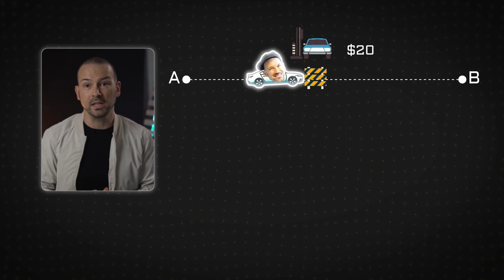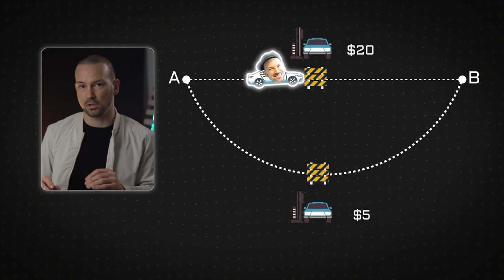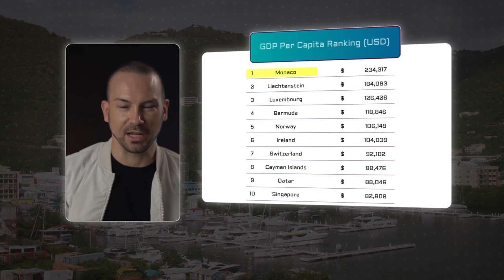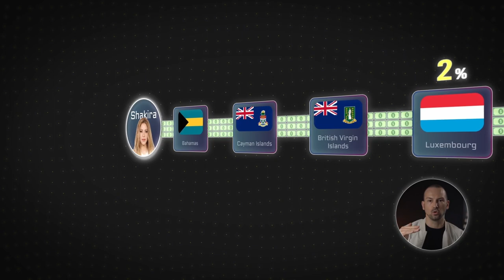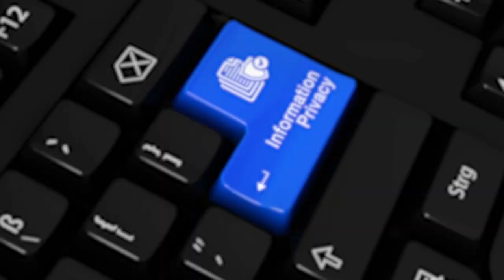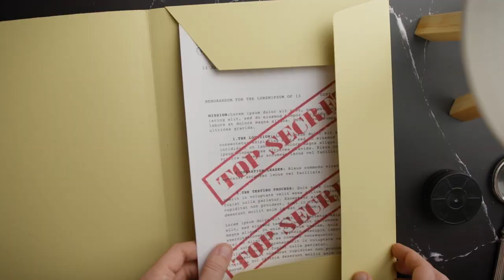Saving Taxes Like Shakira | Tax Tricks of the Rich Explained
How does Shakira and other celebrities manage to have a tax bill that is smaller than your grocery receipt? Is this even legal? And what's the mysterious connection between the wealthy and a few secluded islands? In this video, I’m uncovering the strategies and legal tax loopholes used by the super-wealthy in a simple and (hopefully) non-boring way. Enjoy!

CHAPTERS IN THIS VIDEO:
00:00 - Introduction
01:45 - What is Tax Avoidance and Evasion?
02:43 - How do Cross Border Transactions Affect Tax?
03:12 - Tax Principles Territory and Residence Explained
04:32 - Tax Residency Explained in Simple Terms
05:44 - Territory Tax Explained in Simple Terms
06:46 - How Does Shakira Use Tax Havens To Avoid Taxes?
08:08 - Secrecy Characteristic of Tax Havens
10:03 - Other Celebrities who have avoided taxes